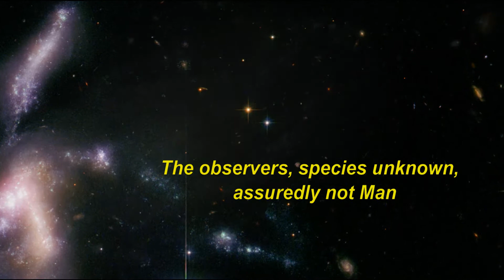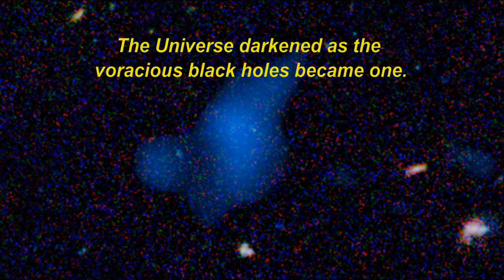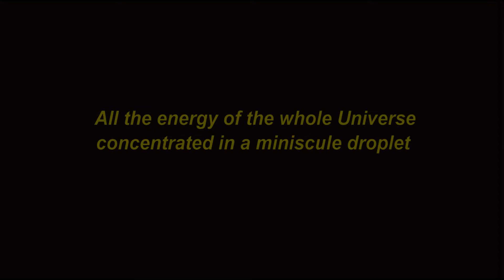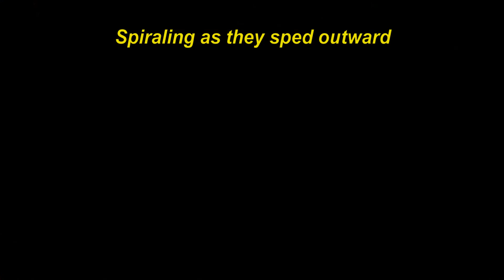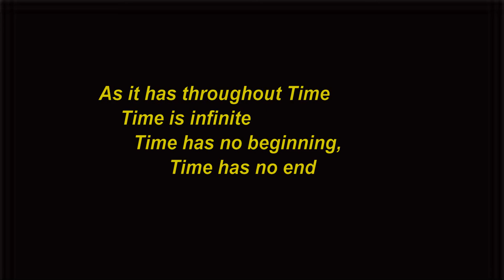Cycles of Creation.wmv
Creation theory. Current theory holds that the Universe was created in one massive explosion, the Big Bang. In this photo essay, an alternate theory is suggested, one that proposes that time is infinite and that there was no beginning nor end to time. This photo essay is compiled from Hubble/ ESA space photoghraphs, classical music, text and narration